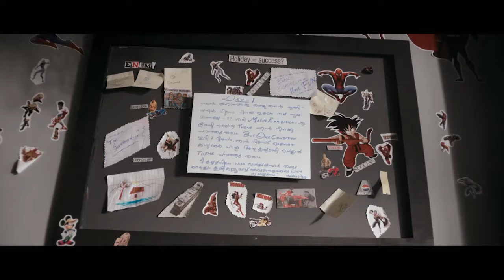ഇത് റയാൻ ഫിലിപ്പിന്റെ ചില ടിപ്സ്